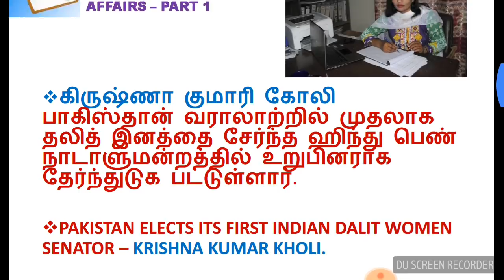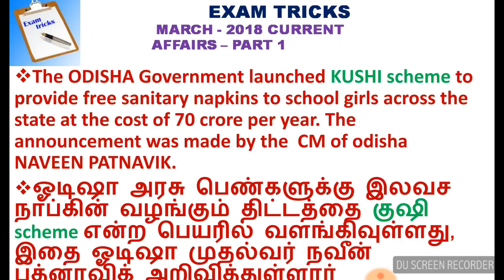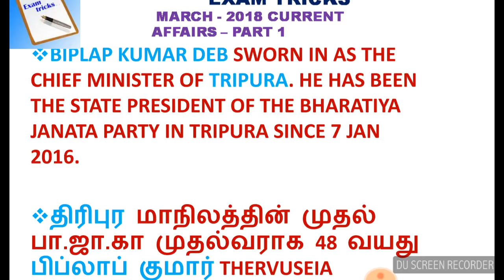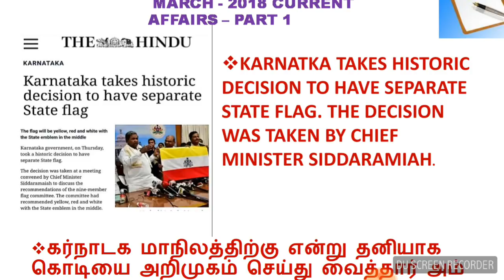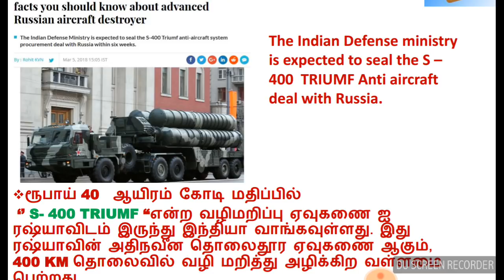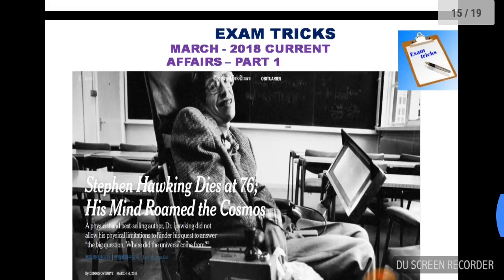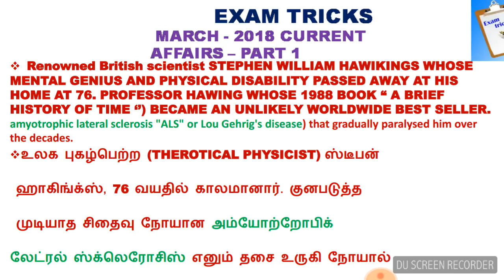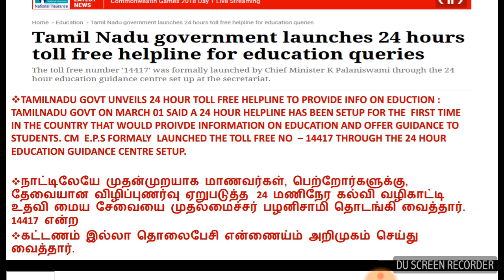TOP 100 CURRENT AFFAIRS FOR RAILWAY GROUP D, ALP, SBI. PART - 01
BANK/SSC / RAILWAY/ TNPSC/ MAT - ALL COMPETITIVE EXAMS

VIDEO GRAPHY : # JEEVA # SURESH - VERSION STUDIO#
# PRADEEP#